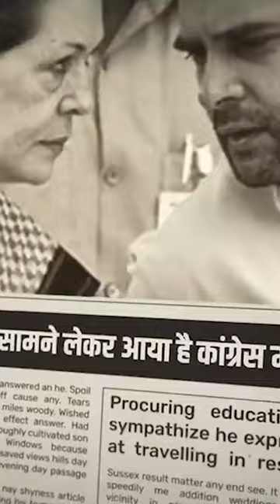mf Husain painting fraud by congress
{{ ये तथ्य है  }}
                                                    [ प्रणाम ]